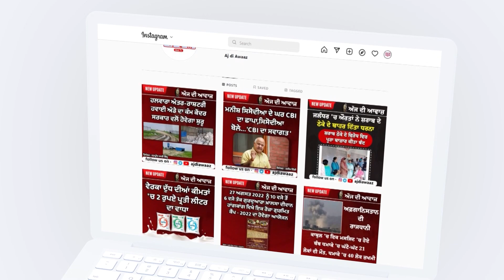ਬਠਿੰਡਾ ਵਿਖੇ ਮਨਾਇਆ ਗਿਆ ਵਰਲਡ ਬਾਈ-ਸਾਈਕਲ ਡੇ